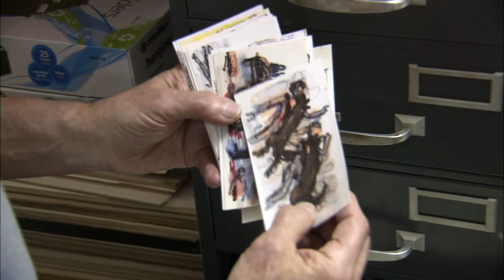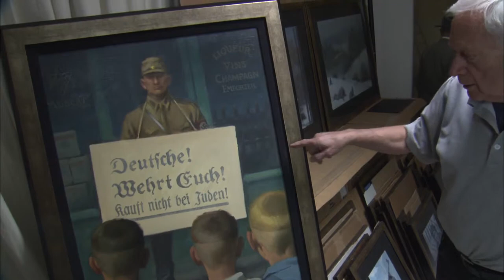Holocaust Artist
A segment I edited for the PBS show "AARP's My Generation" in 2012 on acclaimed artist Robert Sutz.  He uses his considerable skills to create paintings, sculptures and life masks that commemorate Holocaust survivors.  Mr. Sutz makes video recordings of each survivors experiences, then he paints visualizations based upon these stories of survival.